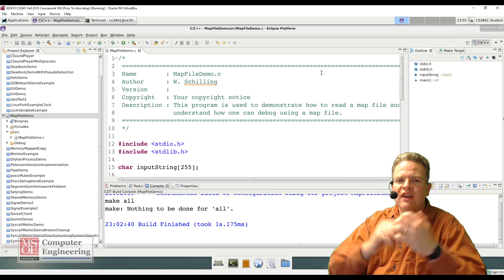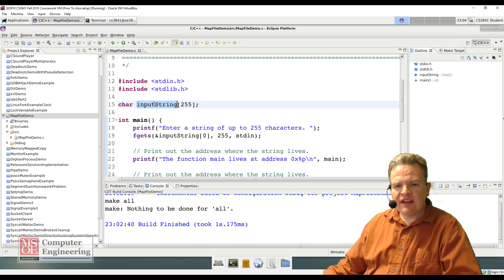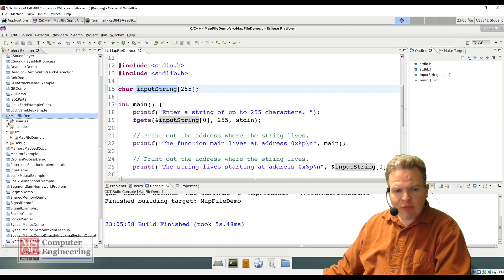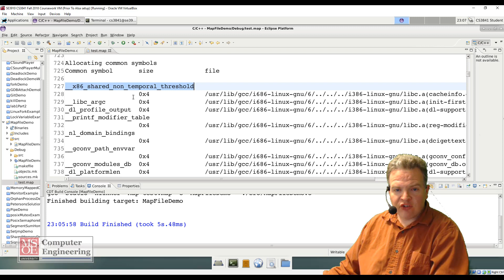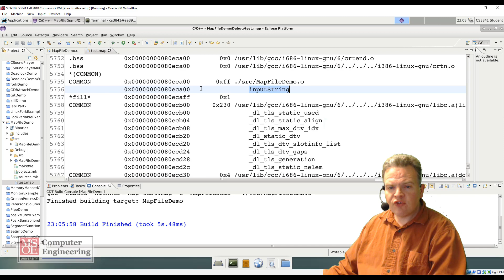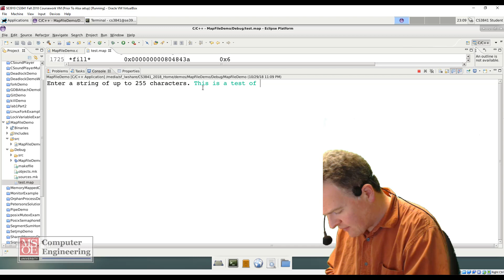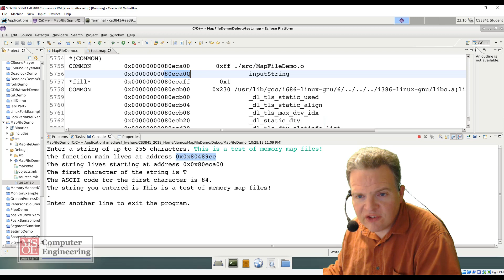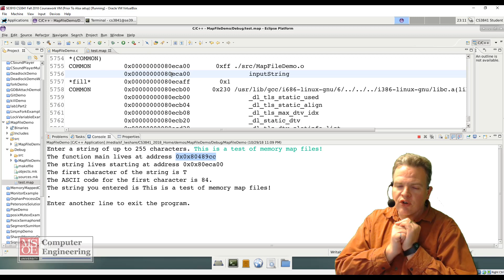Reading And Interpreting Map Files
This video demonstrates how to read and interpret a map file.